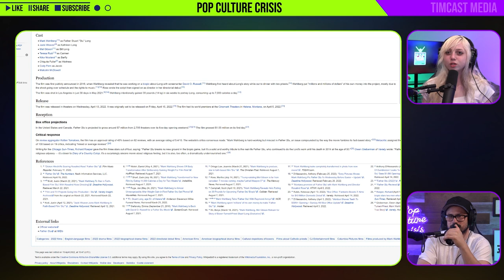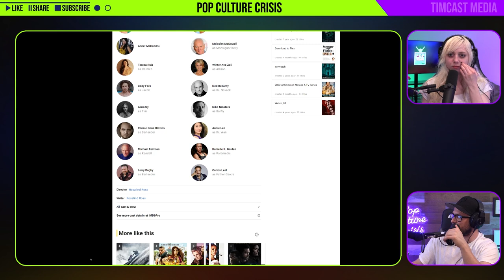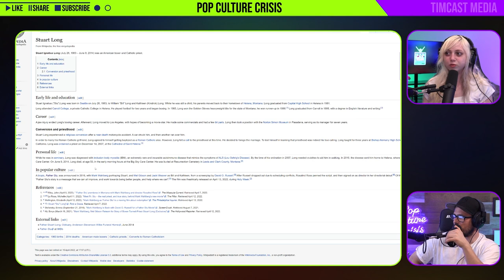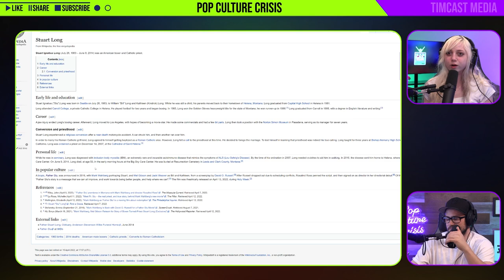Father Stu Movie Review